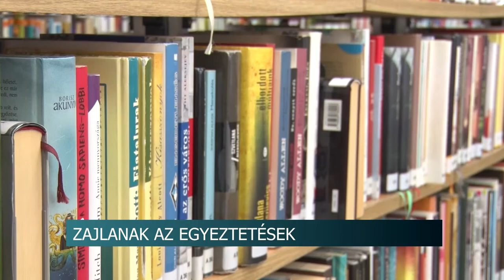A szekszárdi tudásközpont berendezése az önkormányzat feladata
Már hónapok óta folynak az előkészítő egyeztetések a szekszárdi tudásközpont berendezésének beszerzésről a Tolna Megyei Levéltár, a Tolna Megyei Illyés Gyula Könyvtár valamint a szekszárdi önkormányzat között.  Dr. Biró Gyula aljegyző úgy fogalmazott, a csaknem 650 millió forintos eszközbeszerzés rendkívül összetett és komplikált lesz. Azonban a legfőbb cél, hogy jövő őszre minden a helyére kerüljön.